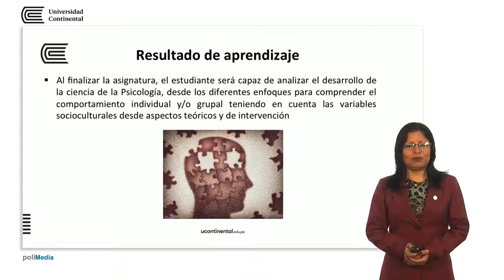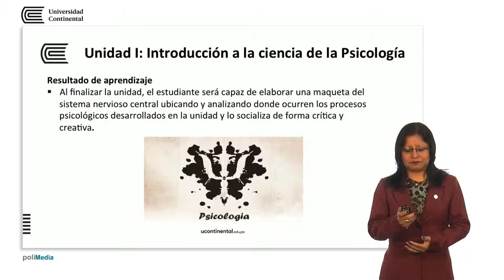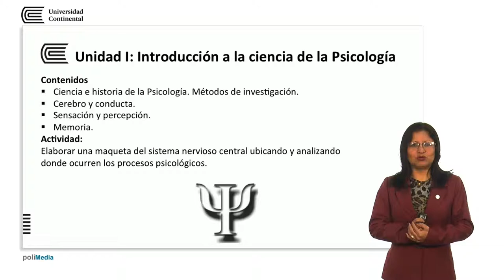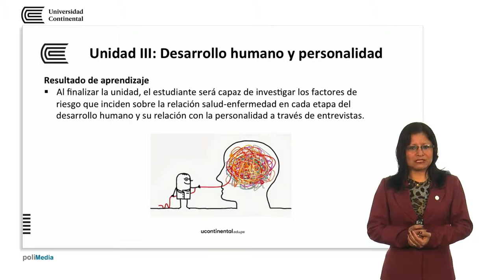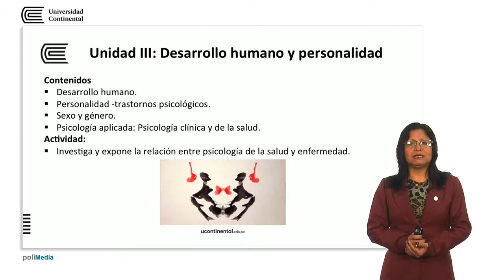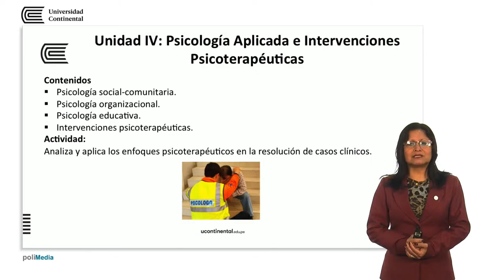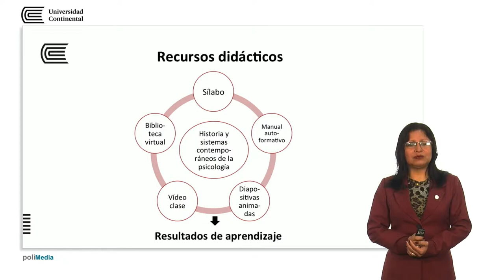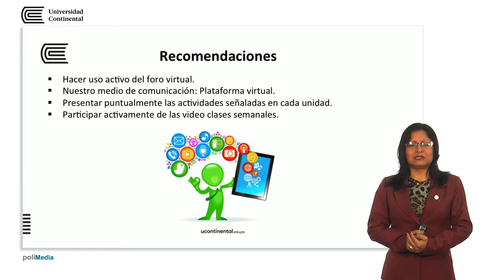Presentación de la asignatura: Fundamentos de la Psicología